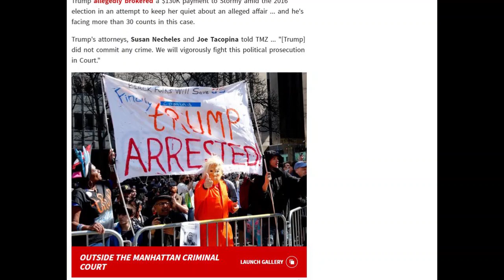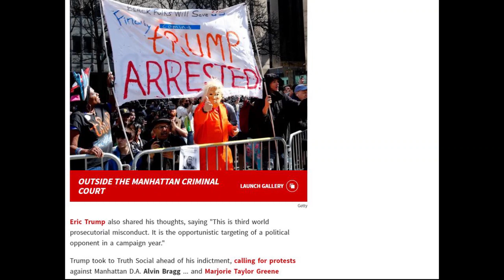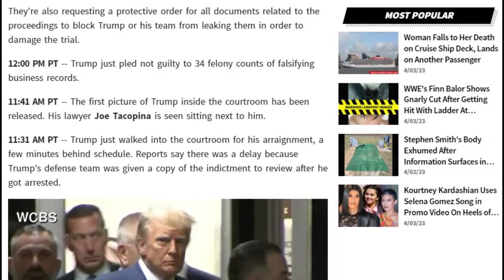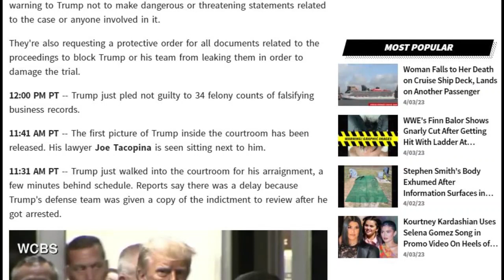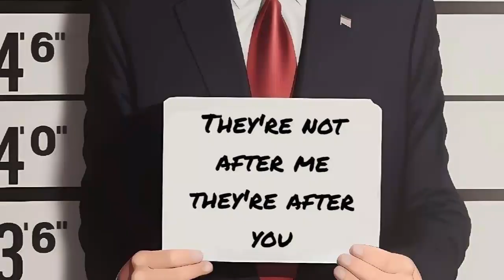Donald Trump ARRESTED (and arraigned) in New York!! Is this POLITICAL PROSECUTION??? or REAL justice